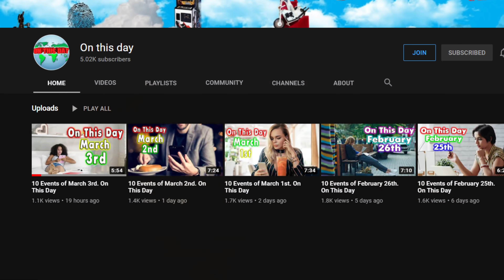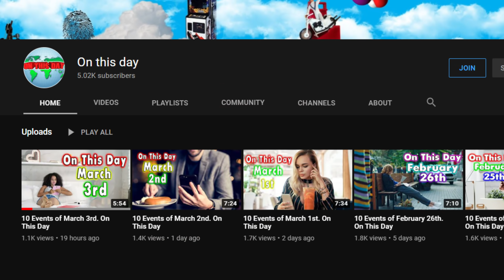10 Best Texas Cities to Call Home. 🏙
Top 10 Cities to Live in Texas.

Everyone is moving to Texas. We have never really done a list of the best places to live in Texas. A lot of the people moving to the Lone Star state are coming from California, New York, and Chicago. They have some money and don't find a house that is $500,000 too expensive. They are living in places where a home can easily go for $1 million.

best places to live in Texas
Best Places to live in Dallas, Texas
Best Places to live in Houston, Texas
Best Places to live in Austin, Texas

                                 20449 SW Tualatin Valley Hwy
                                 # 354